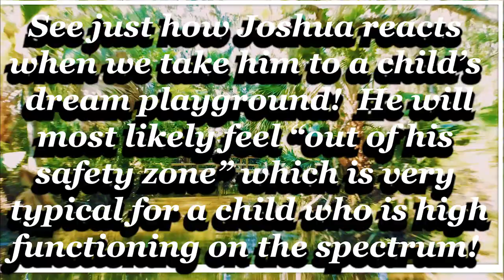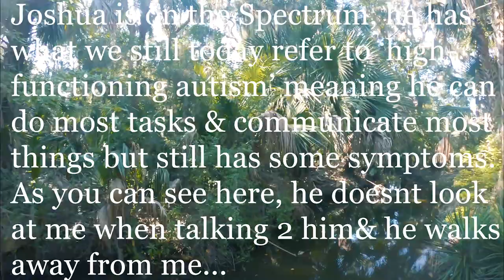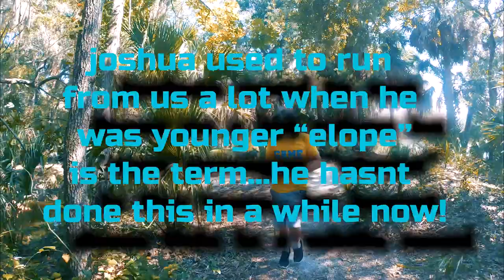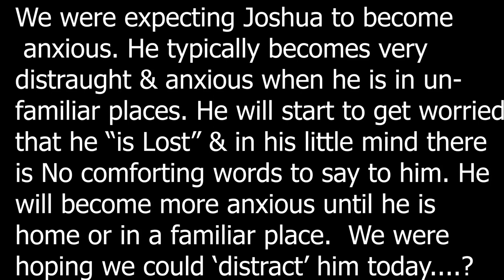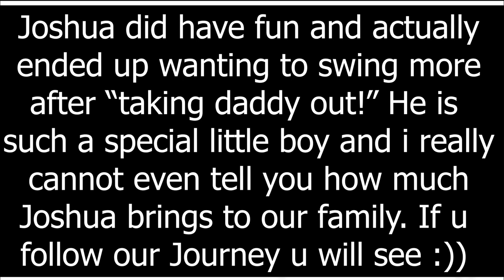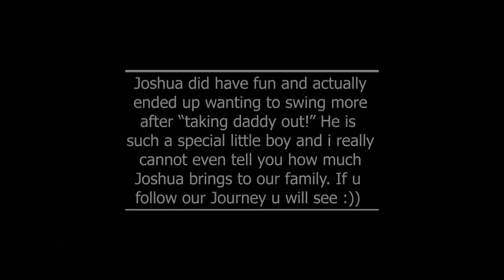Autism in tween, not only developmental disability | Why he has extreme fear anywhere New!? 😪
I hope everyone is doing wonderful today!  It has taken more than 4 days to get this video out so i am a bit behind schedule getting this out!

I hope you enjoy our visit to Hanna Park in Mayport Florida, check out some Gooorgous scenery as we fly our drone above the Park and all over!

Most of al lI hope you see just how hard it is for Our little boy (he's actually going to be 12 in a month) It is terribly difficult for him to go to unfamiliar places or anywhere New bc of extreme Anxiety that he has and for the FEAR of being LOST.  Such high anxiety feelings for such a little boy right?  Being his mother I want to keep him home an shelter him, but i cannot do that for it would be a great disservice to his growing and accepting. Two very difficult things for Joshua to do.  He has been in Speech Therapy, Occupational therapy, ABA therapy, Physical therapy and these are all Wonderful and Necessary things for him.  But he also has a lot of emotional things going on and this affects his over all Mental Health extremely.  I am working with Joshua (as our entire family is working with him) on many of these very difficult things for him to do.  You will see as we go to hanna park where there are all kinds of fun things for children of his age: Water Park, Swings, Ocean and beaches to swim, Amazing trails to hike and bike, Play area with zip swing, kayaking, canoeing,, camping, a little store with ice cream and loads of fun stuff.  But as you will watch Joshua just feels anxious, scared and very uneasy about everything!

We will get him to have a bit of fun and then we will bring him back periodically to slowly desensitize him to any place new.  This is what we know and what we have continued and will continue to do!

I would love to hear YOUR story and if you experience any of this?  Have a great day everyone and always REMEMBER TO:  Acknowledge your value, we all have it!  This is what I tell Joshua all the time💜

CAMERA GEAR:
Drone by DJI: Mavic Pro II
EDITING: Adobe Premiere Pro
FOLLOW JOSHUA ON YOUTUBE AT:
Gemmy the object Thingy
Follow PearlyJewel - @pearlyjewel_thetoypoodle